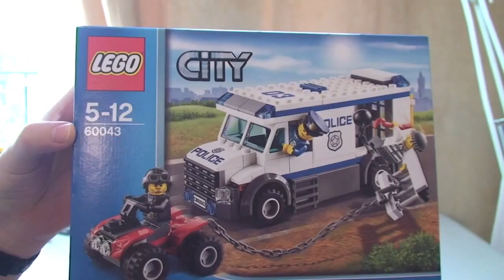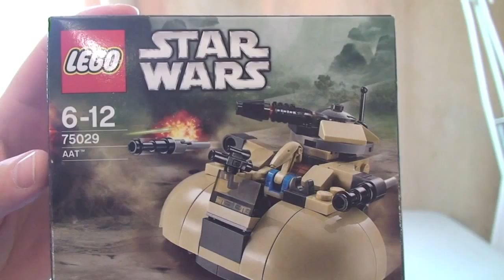LEGO Haul from Lego Store 18th Jan 2014